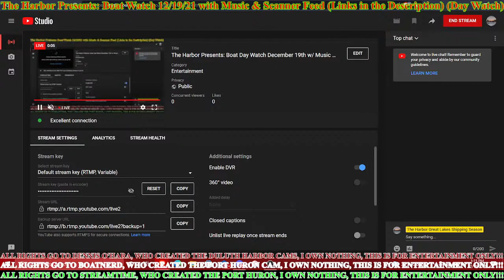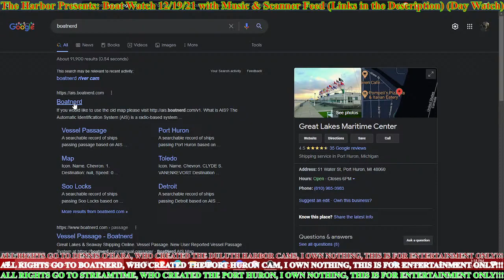The Harbor Presents: Boat Day Watch December 19th w/ Music & scanner feed (Links in Description)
The Harbor is back!!! Did you miss me? LOL well I have missed doing this so let's so boat watching shall we! Stay safe out there guys! Don't forget to check out the links!
Boat Watch Featuring NEW Camears (with links) with music and live scanner feed (from Duluth)
Music Link on Spotify: (Reminder: ALL MUSIC HEARD IS NON COPYRIGHT MUSIC!)
Music Links: Updated as of 1/15/21
Connect with NCS: